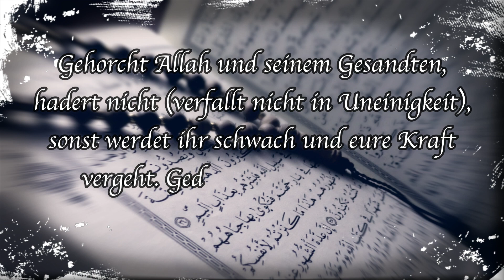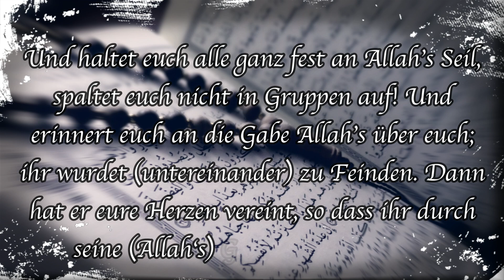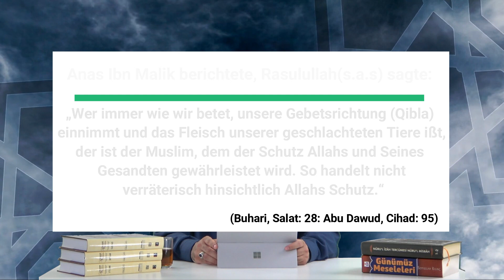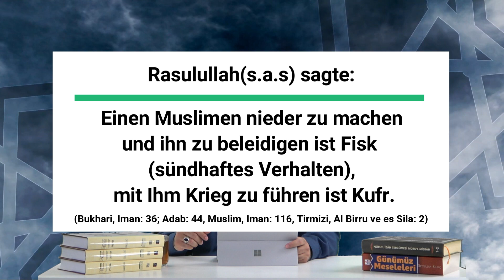Die Takfir Gefahr! Wenn ein Muslim einen anderen Muslim mit dem Unglauben bezichtigt I Nasiha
Du bist ein Kafir! Immer mehr hört man diese Aussage. Jugendliche, die von Takfiris mit Scheinargumenten zu Takfir angestiftet werden. Aber was ist die Gefahr beim Aussprechen des Takfirs? Wieso macht man sowas überhaupt? Muss man einen Muslimen mit dem Kufr(Unglauben) bezichtigen?
Der erste Teil unserer Widerlergungsserie fängt an! Es werden weitere Videos folgen! Die Scheinargumente und die Irreleitung der Ehlu Bidah werden nach und nach zugrunde gehen!